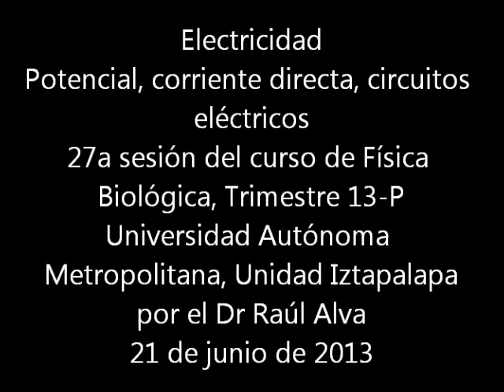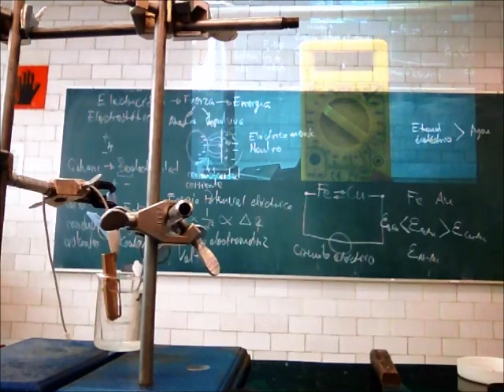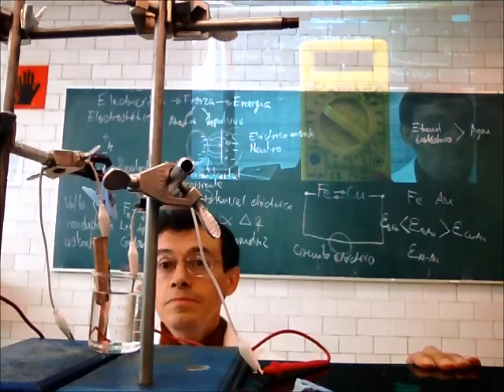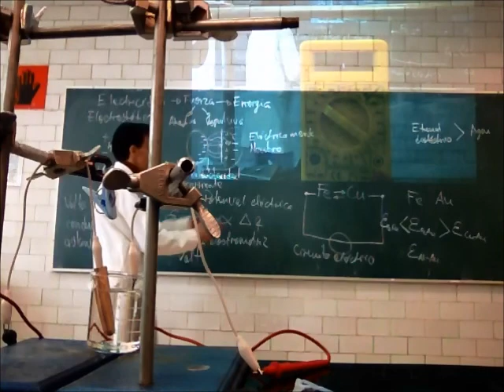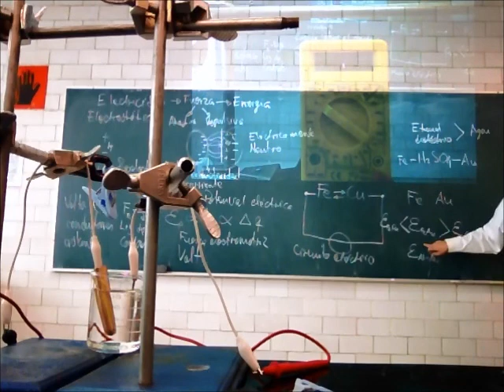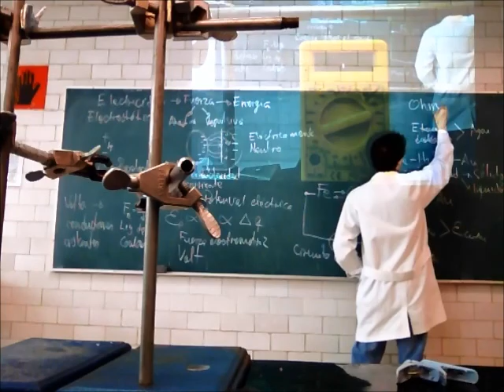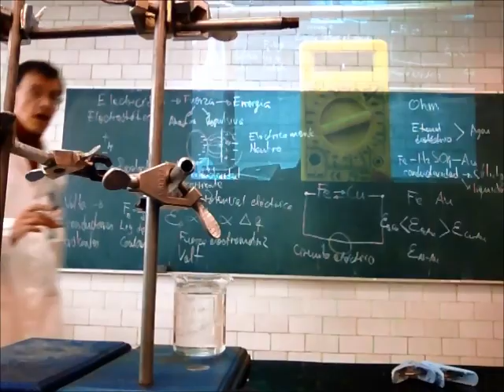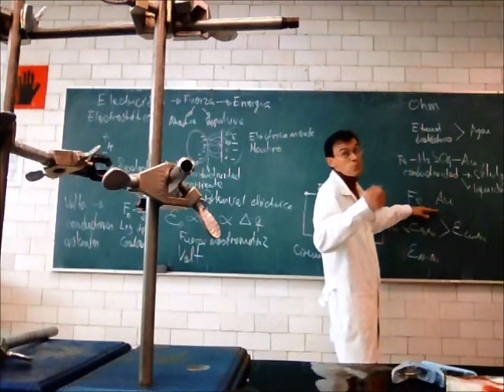Electricidad. Conductividad - 13-Primavera - Prof Raúl Alva 4/4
Electricidad
Potencial, corriente directa, circuitos eléctricos